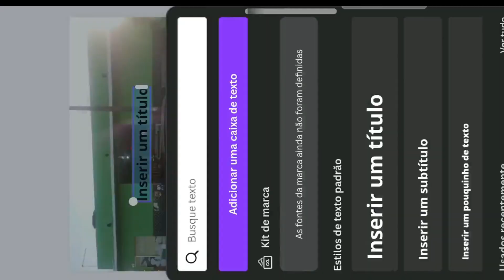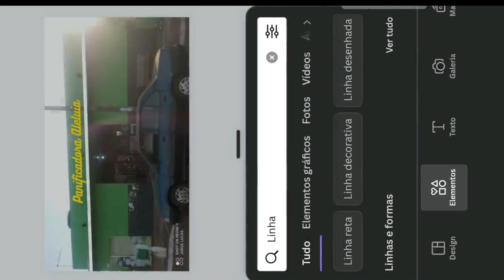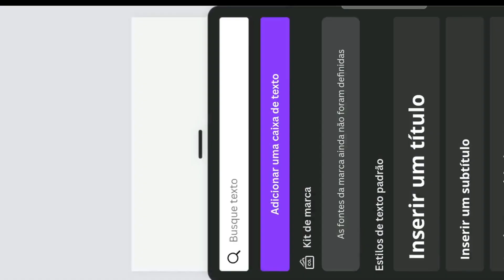projeto da pintura de fachada feito com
Usamos o Canva para facilitar o projetinho da pintura da fachada da panificadora Aleluia aqui de Santo Antônio do Paraíso do nosso amigo Jorge Lucas

Assistam a parte 2